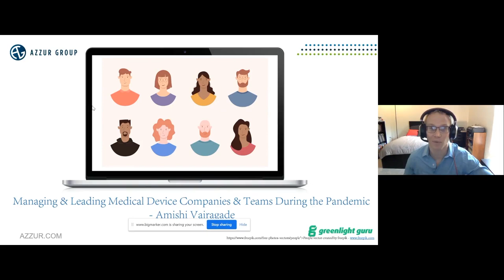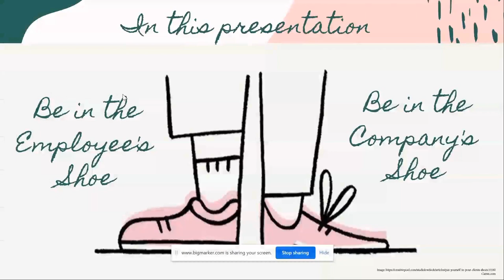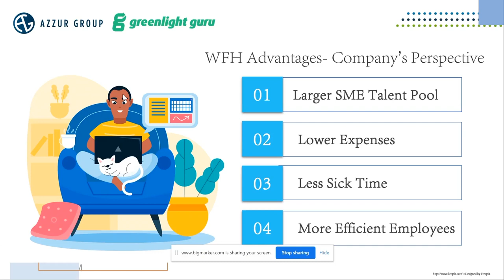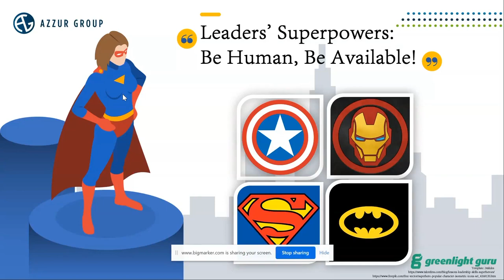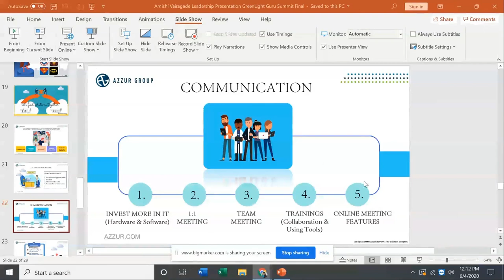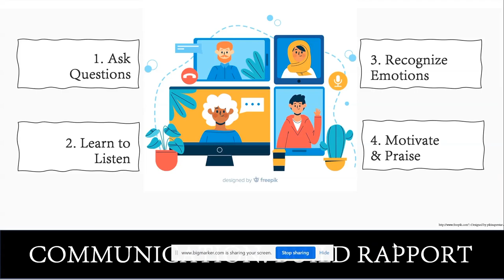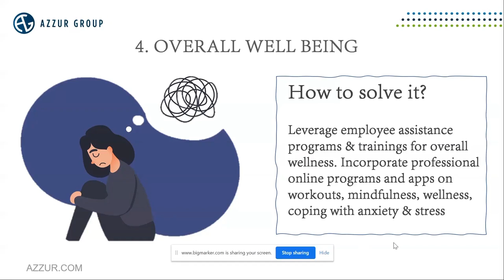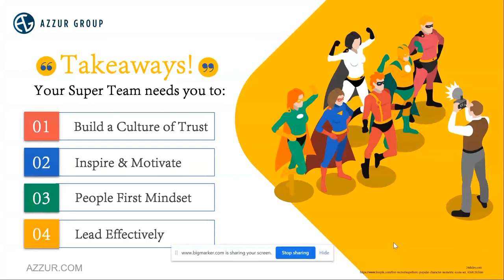Practical Insights into Managing & Leading Medical Device Teams during Coronavirus Pandemic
Are you leading a work from home (WFH) medical device team during the pandemic? How can you build a culture of trust that inspires your team and ultimately, allows you to lead effectivity and stay efficient? Watch now to uncover ways to prioritize your team's health and well being, communicate, and customize your methodology to support the dynamic of remote work.

What are the benefits and disadvantages of working from home, from an employee's perspective? As a medical device team leader, it's your responsibility to foster an environment that supports your employees' feelings as well as the greater good of the company.

In this video, Amishi Vairagade, Team Lead and Consultant at Azzur Group, explores the role of medical device leaders and solutions for managing team anxiety and fostering work-life balance in today's new normal.

This presentation originally aired during the Greenlight Guru True Quality Virtual Summit, the first and only of its kind with over 30 of the top medical device experts from around the world who presented on top, trending topics segmented into three main focus tracks:

1) GO Track - Covering everything you need to know to get new devices to market with less risk
2) GROW Track - Covering proven best practices for advancing the success of your devices already on the market
3) COVID-19 Track - Covering practical insights into managing and leading medical device companies and teams during the pandemic

The video you’re watching now is from our COVID-19 Track.

Are you looking for a QMS solution to help you bring safer medical devices to market faster with less risk? Take a quick tour of Greenlight Guru's Medical Device QMS software